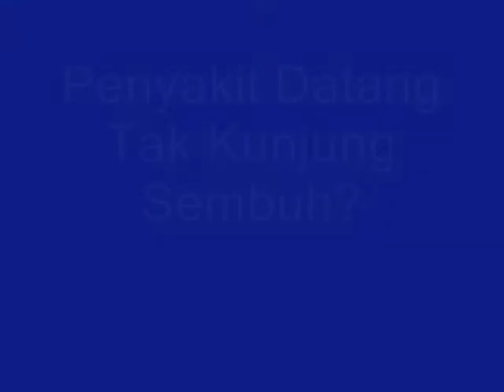Makanan dan obat alternatif di zaman modern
Makanan dan obat alternatif di zaman modern adalah Melilea greenfield organik bintang 5